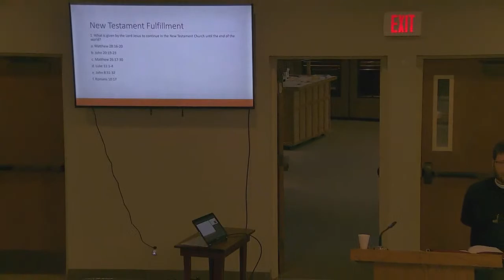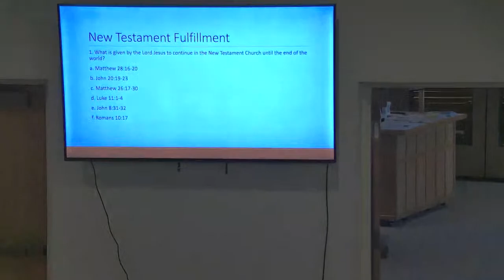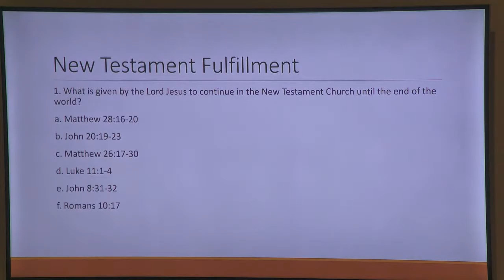Bible Study 2020-11-15: "The Divine Service: Its History and Theology by Rev. John A Frahm III"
Good Shepherd Lutheran Church Lincoln, NE